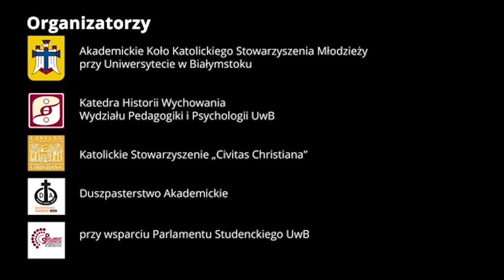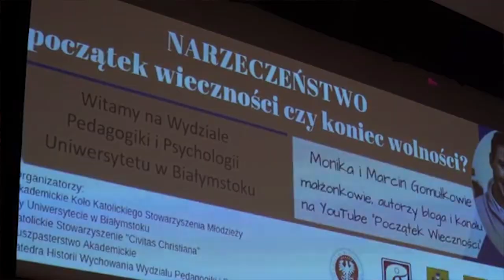Gomułeczki o Narzeczeństwie - "...za 40 minut w kuchni!" Początek Wieczności Moniki i Marcina!!!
Gomułeczki o Narzeczeństwie - "...za 40 minut w kuchni!". Początek Wieczności Moniki i Marcina!!! Rozmawia Wojciech Grodzki.

Gomułeczki, początek wieczności, o narzeczeństwie, Wojciech Grodzki, dj Grodzki